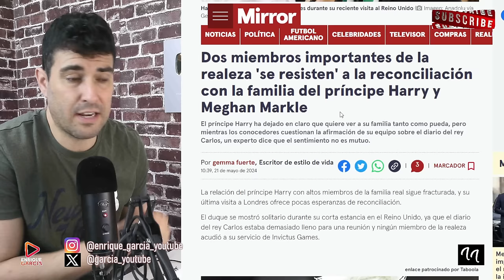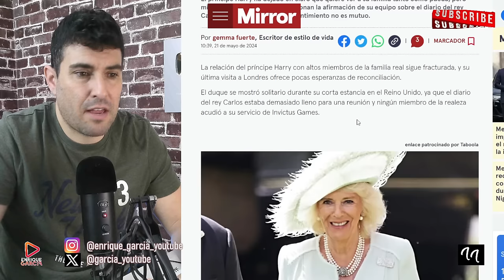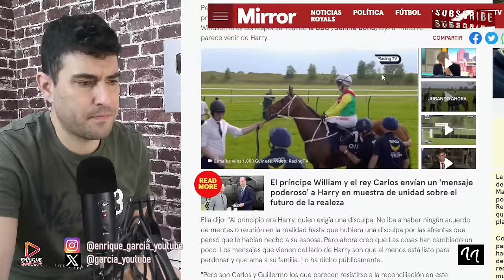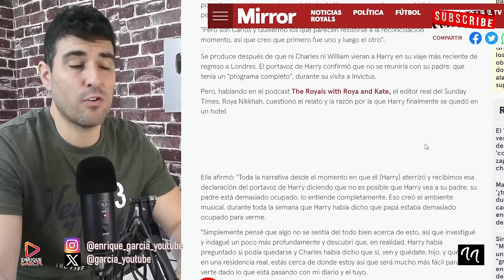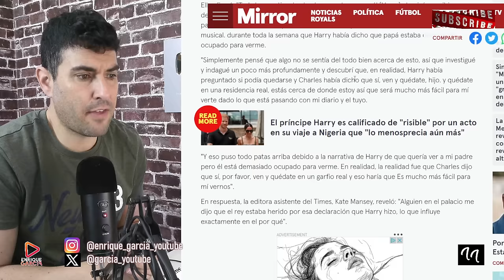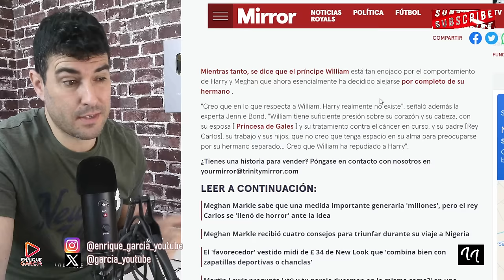EL PRÍNCIPE WILLIAM VETA AL PRÍNCIPE HARRY POR LO SUCEDIDO CON KATE MIDDLETON